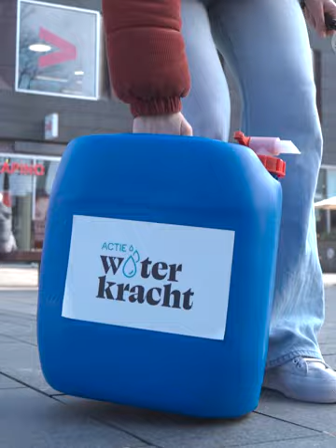Actie Waterkracht | Water Update #2 Zondag